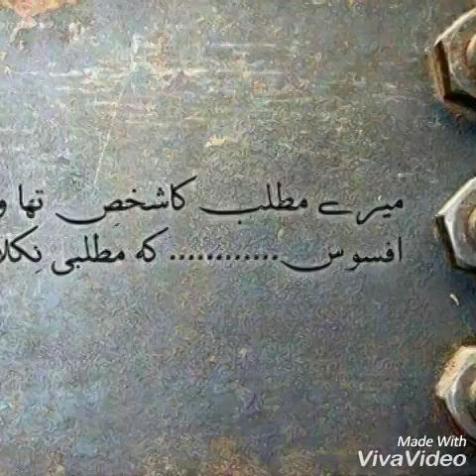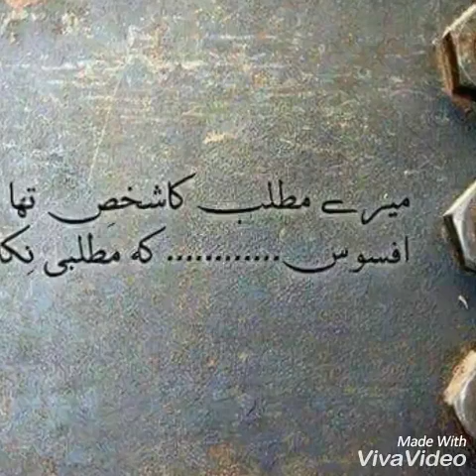Musafir hai musafir